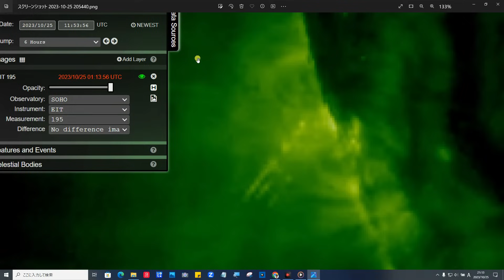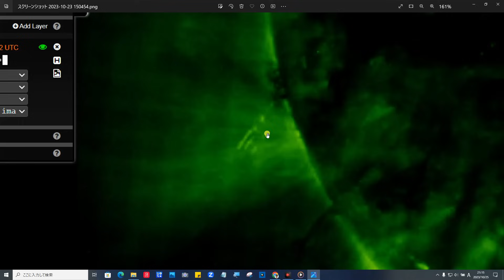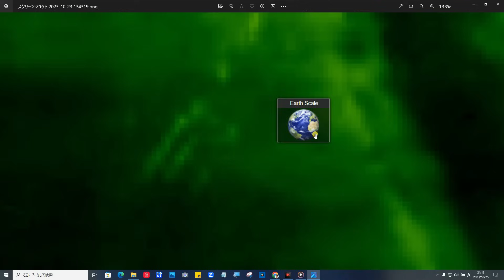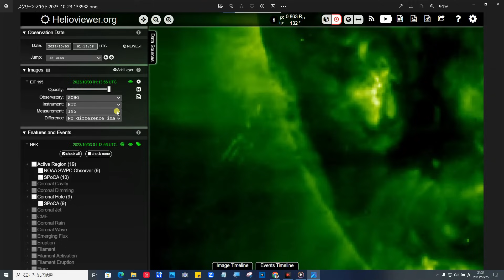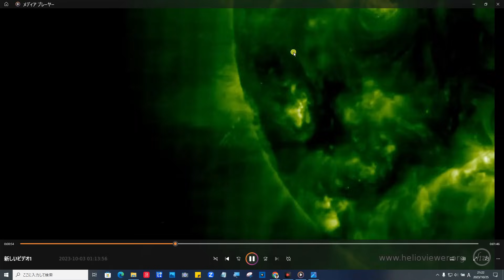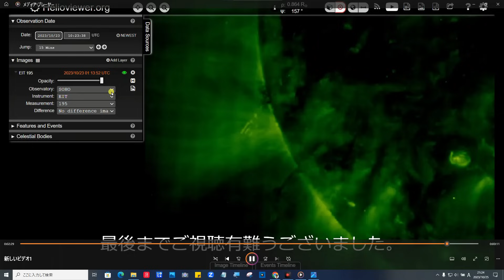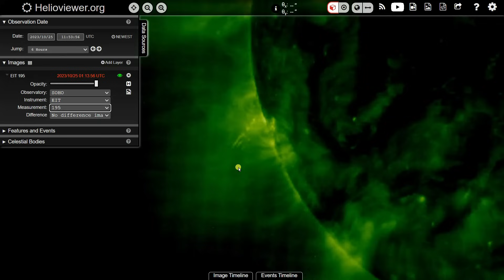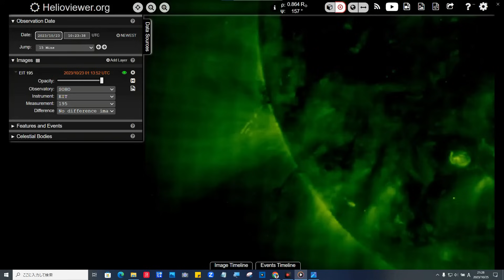話題騒然・太陽の横に現れてエネルギーを補給する巨大宇宙船実写映像公開！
2023年11月5日午前4時に、最新の太陽波がその名の通り地球の磁石シールドを直撃した開始時に、以下のことを記録しました。 地球の盾がほぼ完全に崩壊するのをよく見てください。 近い将来、これは大量の放射能が地球表面に侵入することを可能にする日常的な出来事になり、そのためあらゆる生命形態に影響を及ぼす。

関連動画

Image, Helio Viewer.org
ソース元：Helioviewer.org

詳細
曲
Tak - Bobby Richards
アルバム